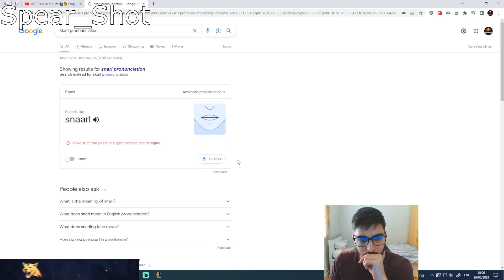Nexus | I CAN'T BELIEVE MY EYES!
A daily portion of the best clips on your favorite game, enjoy watching, mate! ;)